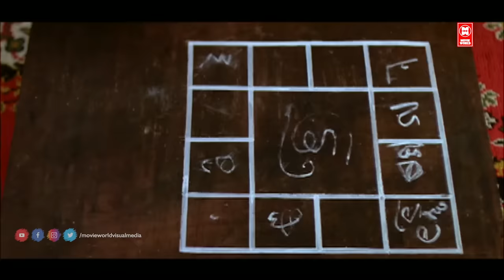എടൊ നമ്പ്യാരെ എന്നോട് ഈ ചതി വേണ്ടായിരുന്നു | Rajan P Dev | Janardhanan | Junior Mandrake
Follow Our Whatsapp Channel Junior Mandrake
Directed by     : Ramasimhan aka Ali Akbar
Screenplay by   : Benny P. Nayarambalam
Story by             : Arun Kudamaloor
Produced by     : Mummy Century | Shameer Thukalil
Starring              : Jagadish | Jagathy Sreekumar | Rajan P. Dev | Janardhanan

|| ANTI-PIRACY WARNING ||

*COPYRIGHT PROTECTED*